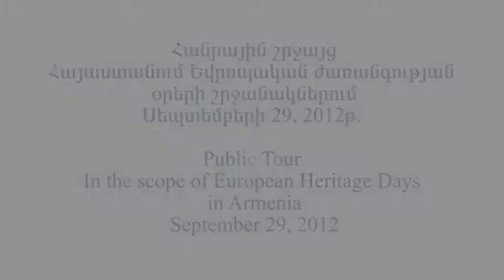Public Tours at the Cafesjian Center for the Arts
Event: Days of European Heritage in Armenia / Free Public Tours
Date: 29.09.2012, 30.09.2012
Venue: Cafesjian Center for the Arts

The Cafesjian Center for the Arts along with many other museums in Armenia joined the initiative of the RoA Ministry of Culture in organizing series of events under a heading Road marking the European Heritage Days in Armenia.

Along with other events dedicated to the European Heritage Days, the CCA organized free public tours both on September 29 and September 30, 2012.

With specially designed brochures depicting the map of the CCA with the marked spots for sculptures, led by the guide, all the visitors passed their interesting cultural road starting at the Cafesjian Sculpture Garden finishing at the Star Landing.

The inquisitive visitors were very impressed with the exhibitions at the Cafesjian Center for the Arts, presented artists and artworks. All were very thankful to the CCA for the initiative and the provided chance not only to visit all the galleries of the museum for free but also to be given such detailed and interesting information about every artwork and exhibitions.